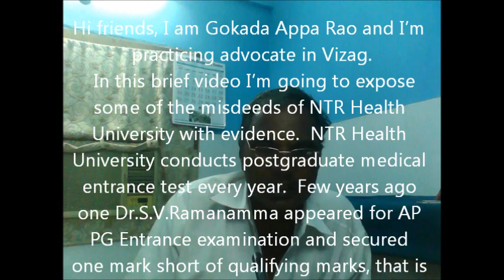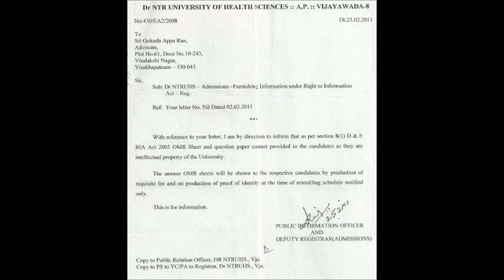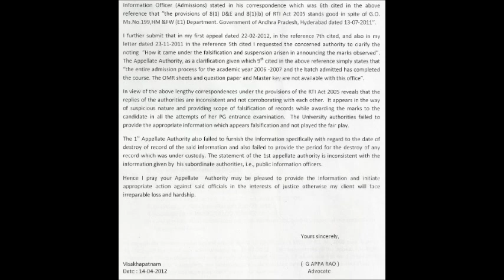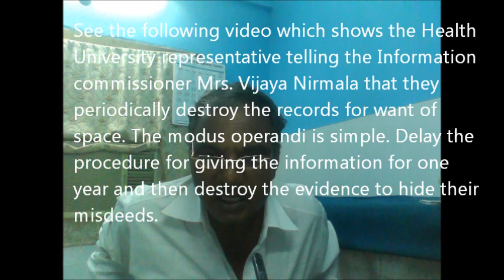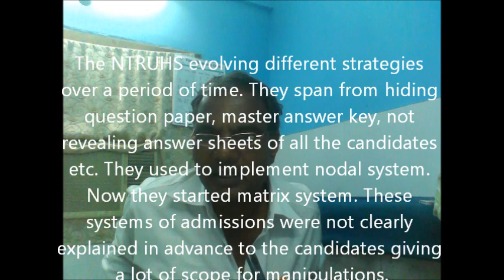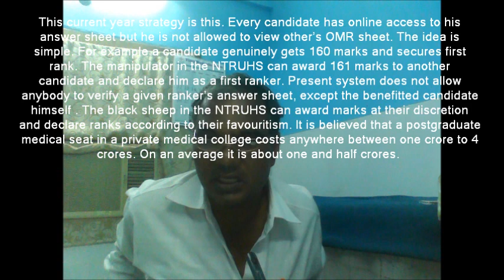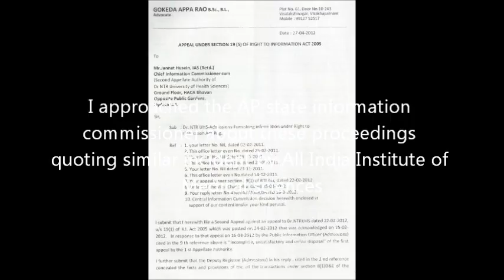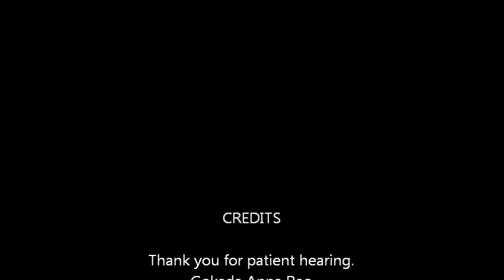NTRUHS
It is believed that  thousands of doctors appearing for Postgraduate medical entrance test at NTR Health University, Andhra Pradesh, India are getting cheated. I am presenting one such incidence with evidence.